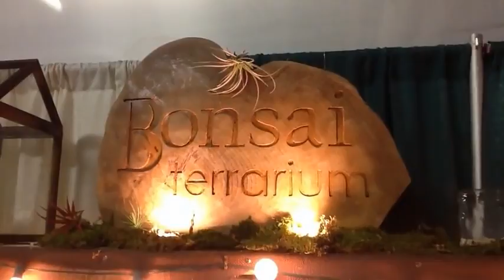Bonsai Terrarium Centerpieces